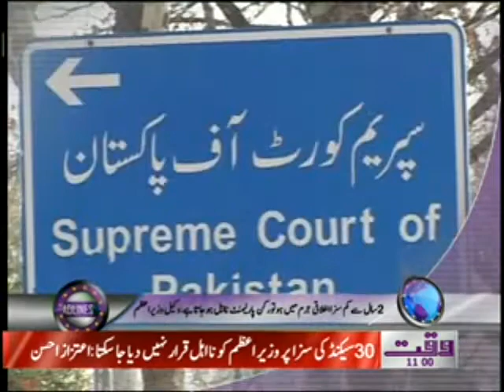Waqtnews Headlines 11 00 AM 15 June 2012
Waqtnews Tv News Packages Waqtnews Headlines 11 00 AM 15 June 2012